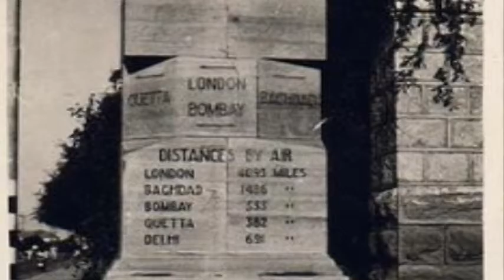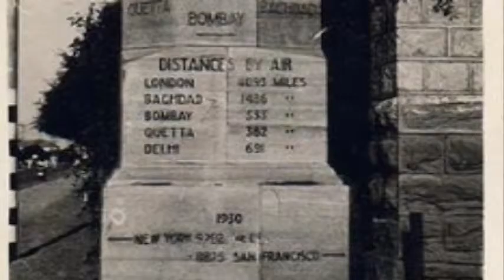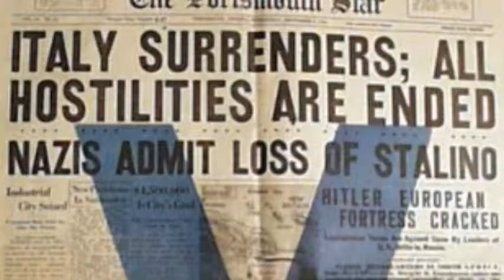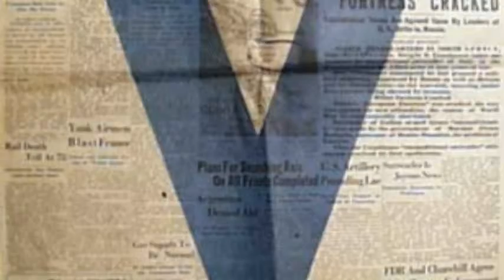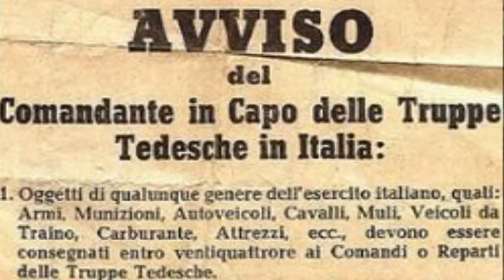WWII Veteran Frank Crain in the Army Infantry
The late Frank Crain recounts his time spent in the Army Infantry during World War II.
This program originally aired in May, 2010 on Vtv15.